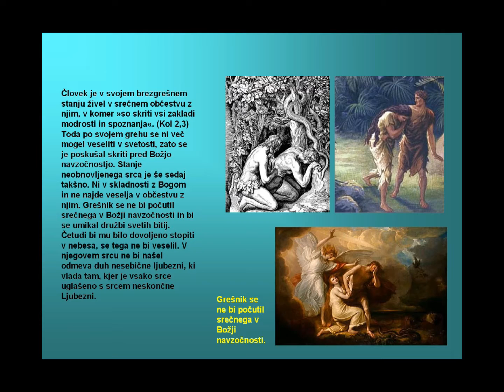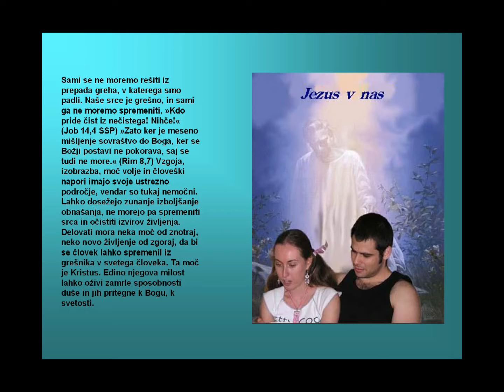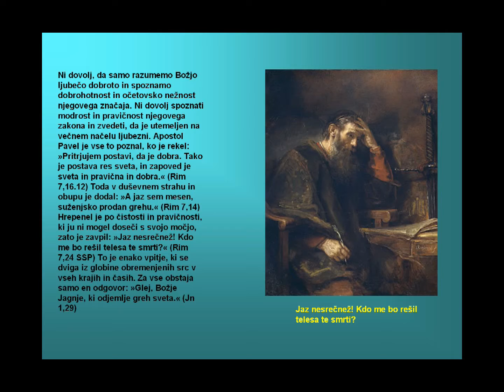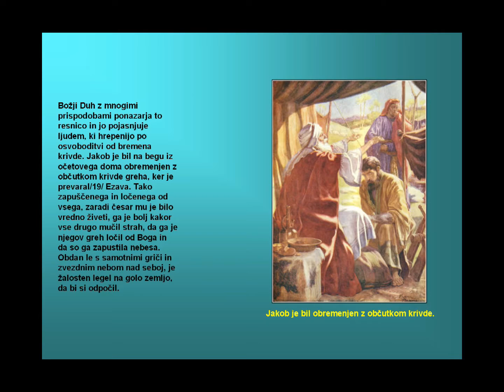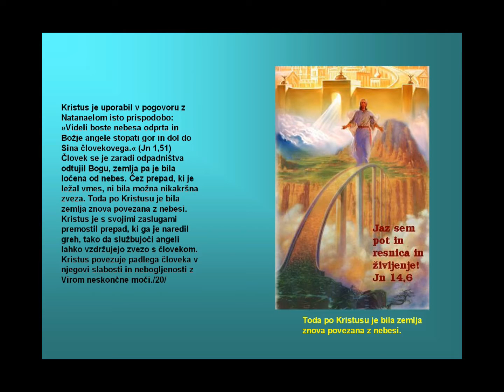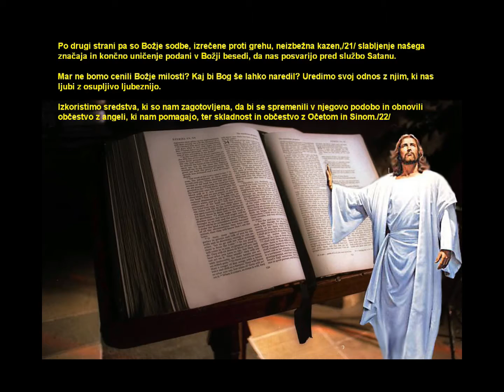02 Grešnik potrebuje Kristusa